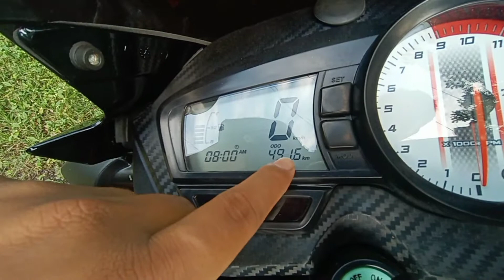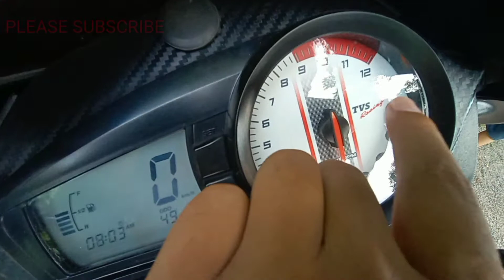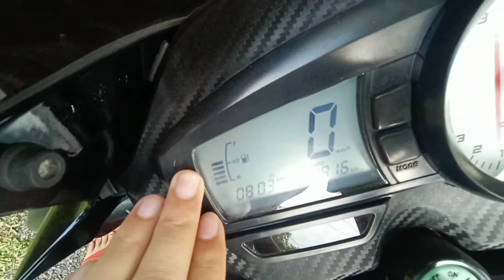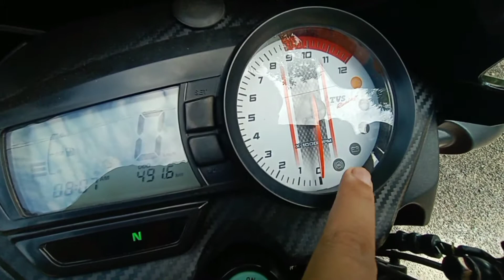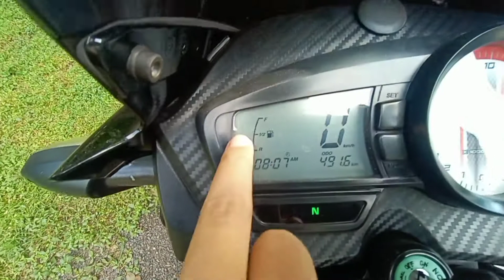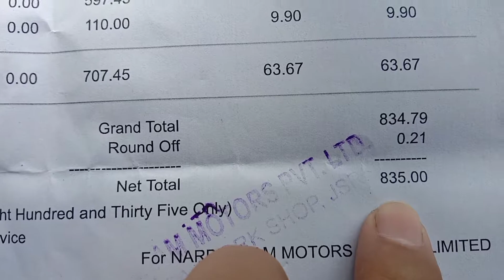TVS APACHE RTR 160 2V BS6 DUAL DISC FIRST SERVICE COST ,FULL DETAIL, PROBLEMS